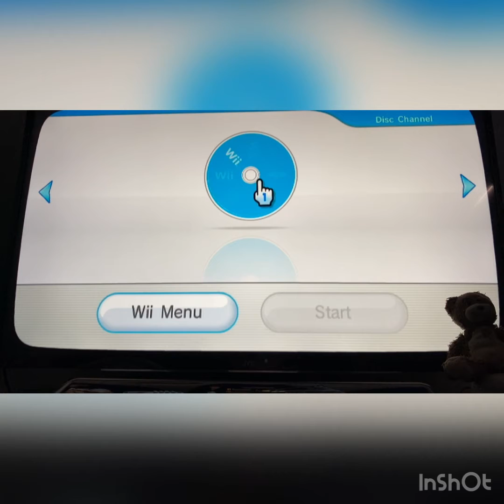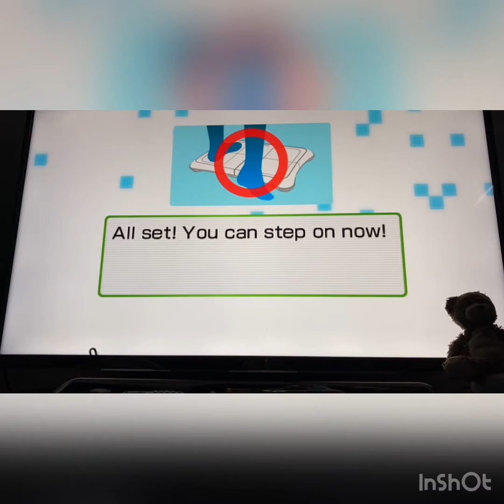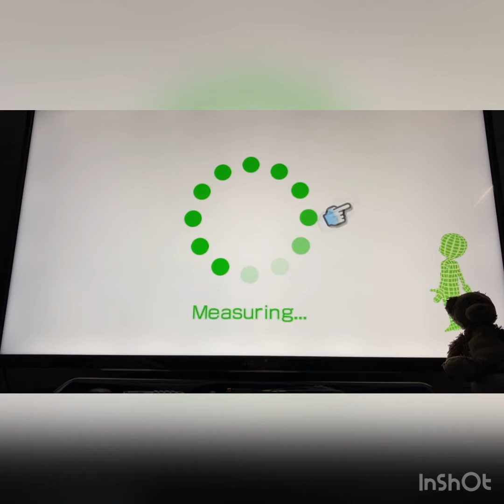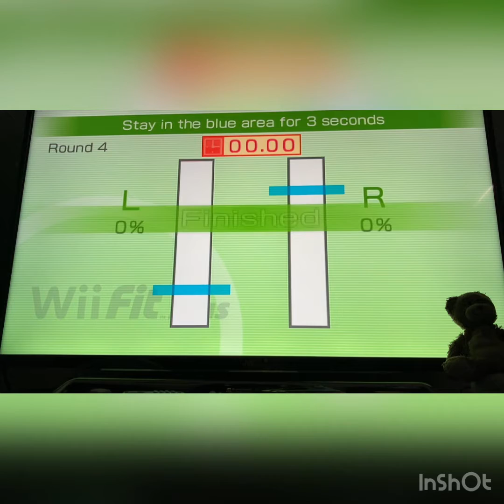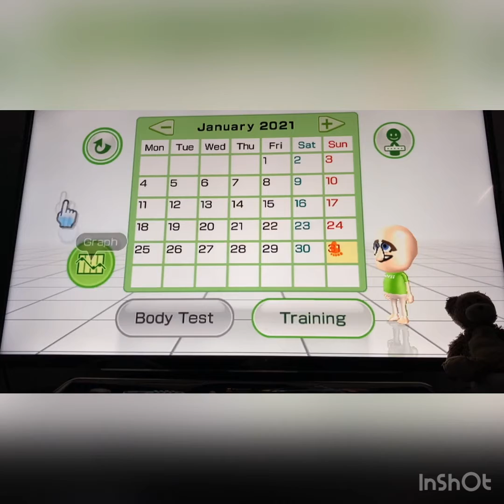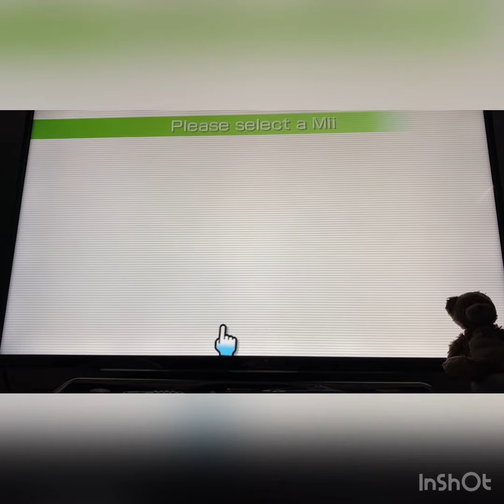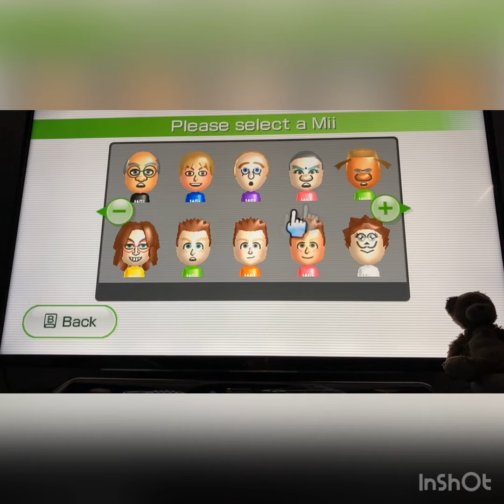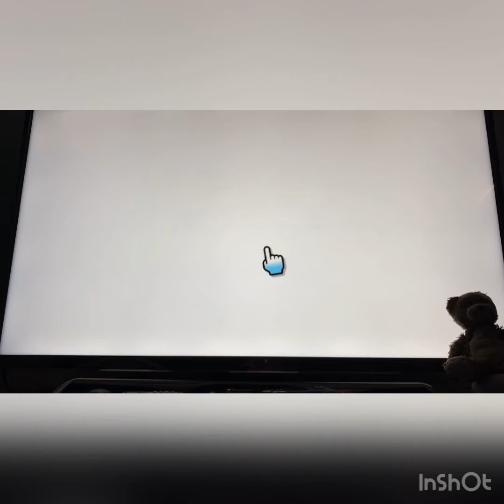Wii Fit CALLED ME FAT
Hello ladies and gents today I play some wii fit AND IT CALLS ME FAT XD XD XD